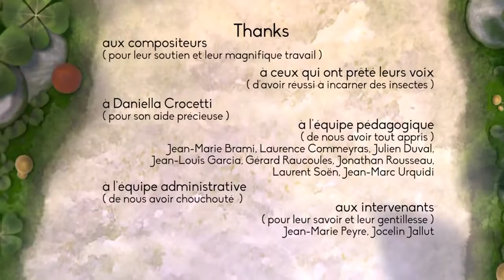Oscar Nominated 3D Animated Shorts 'Sweet Cocoon' by ESMA TheCGBros